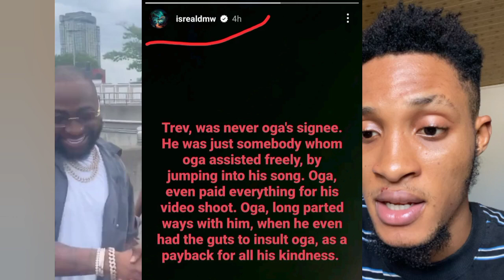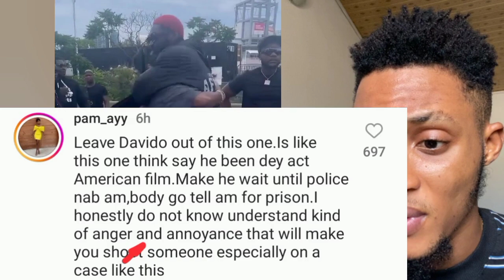Davido might be in Trouble, Still Chilling in Toronto as his Ex-Signee Trevboi K!ll Someone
davido,
davido new car,
davido new car 2023,
davido and wizkid together,
davido unavailable,
davido timeless,
davido and chioma latest news,
davido 2023,
davido 2023 songs,
davido feel it video,
davido assurance,
davido and chioma,
davido afro nation 2023,
davido and anita,
davido away,
davido and anita brown,
davido at bet awards 2023,
davido album,
assurance davido,
asake ft davido,
davido baby mama,
davido bet awards,
davido beats up chioma,
davido bet awards 2023 performance,
davido bet performance,
davido beat chioma,
davido bet,
davido competition lyrics,
davido concert in lagos 2023,
davido competition,
davido cheats on chioma,
davido chioma,
davido concert,
davido chris brown,
competition davido,
chris brown ft davido,
chioma davido,